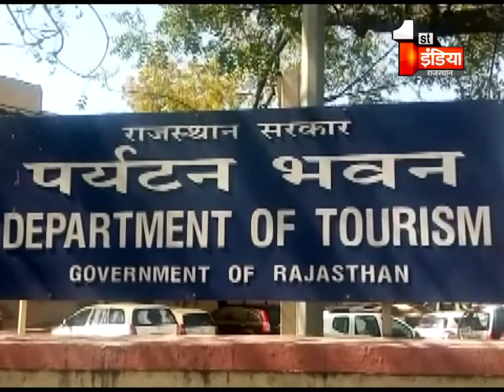पर्यटन निगम के 'सफ़ेद हाथी' | Rajasthan Tourism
1.
2.
3.